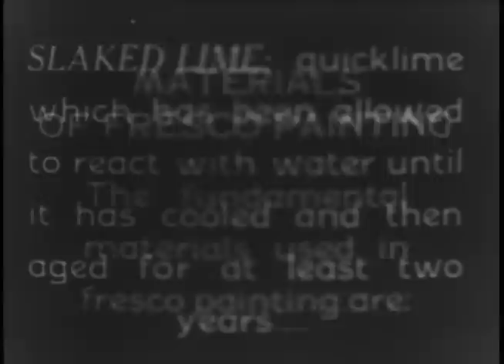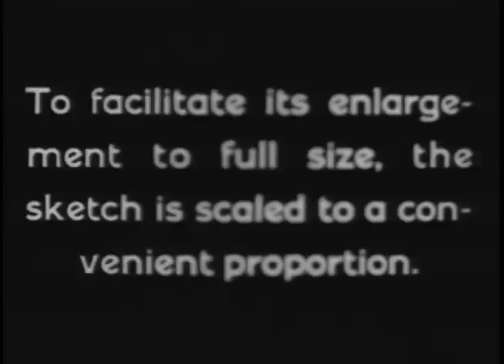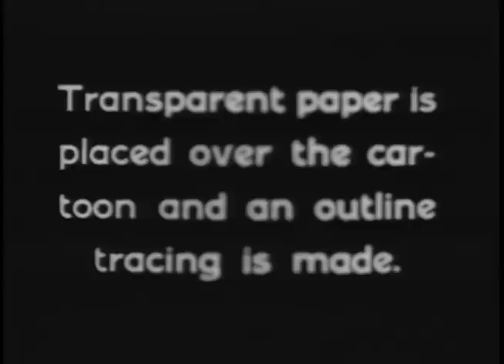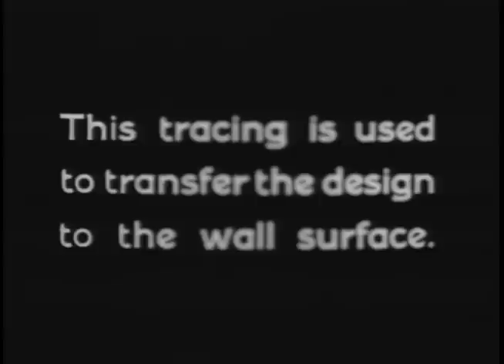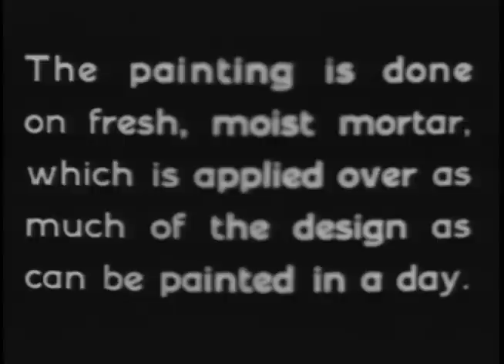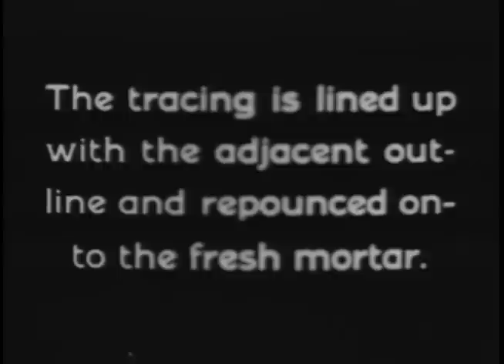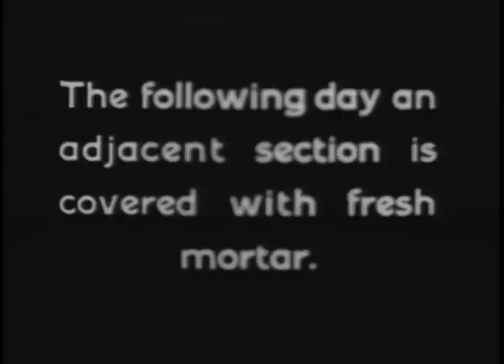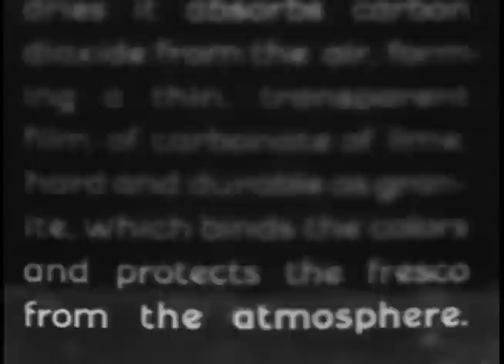Technique of Fresco Painting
Documentary pioneer Leo Seltzer, who filmed strikes in the early 1930s, made The Technique of Fresco Painting for the Federal Art Project, part of the WPA. This 1938 film shows WPA artists creating a mural in a Bronx high school. Seltzer uses time-lapse footage, street scenes (incl. workers on the Empire State Building), the Hell Gate bridge, and a surprise burst of color at the end with a reel of Eastman color stock. More on Leo Seltzer